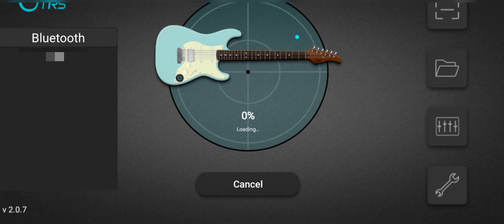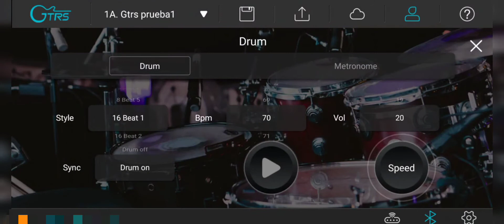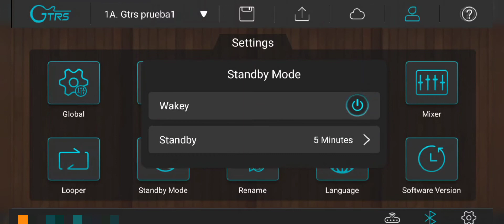GTRS GUITAR APP | The Best Intelligent Guitar? Review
GTRS By Mooer, The Best Intelligent Guitars With Microprocess Of The Actuality, This Video Step By Step.

Músic By DuRaN: Min 1:35